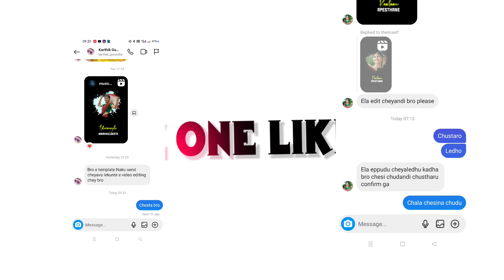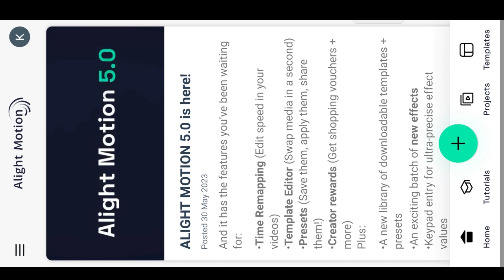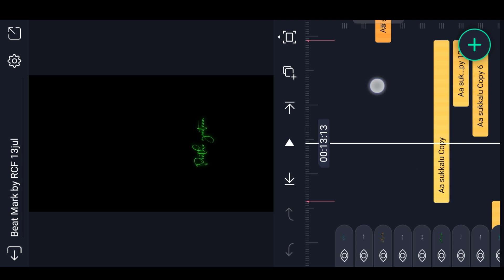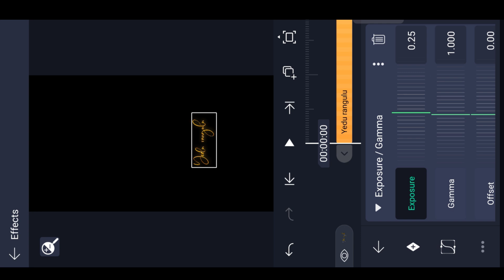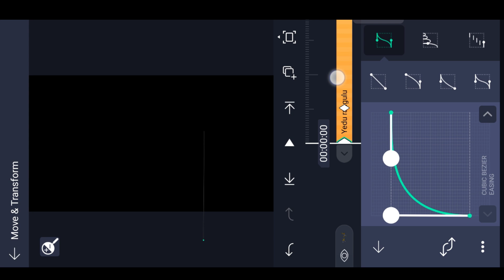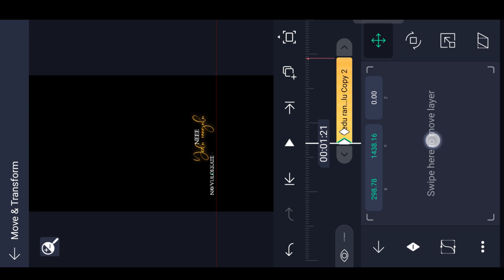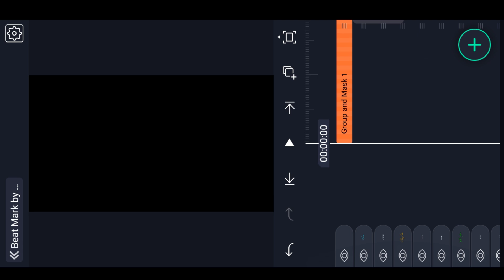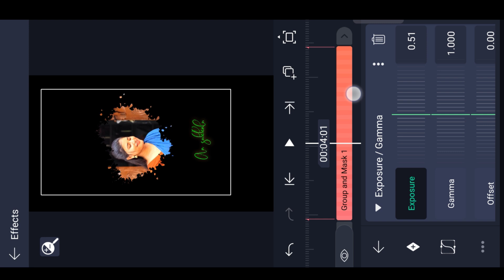Insta Trending Mem Famous Song Lyrical Video Editing in Alight Motion trending video Tutorial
Please contact.